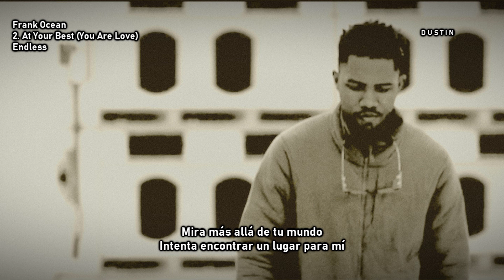Frank Ocean ⥈ At Your Best (You Are Love) «Subtitulado Español»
🟄Originalmente lanzado bajo el título "You Are Luhh", "At Your Best (You Are Love)" fue lanzado en lo que habría sido el cumpleaños número 36 de Aaliyah. La canción terminó en el álbum visual de Frank Ocean, Endless.

Esta canción entrecortada y atenuada es una meditación continua de las luchas que Frank describió en su carta pública. Frank parece sentirse como lo hizo con su primer amor. Esta vez parece poder examinar su relación de una manera más profunda y recíproca.

Frank dijo en la carta que "luchó por dominarme a mí mismo y a mis emociones" y esta pista indica que desde entonces ha logrado un progreso emocional significativo. En lugar de ser incapaz de procesar completamente sus propios sentimientos y conectarse con su amor, ahora puede preguntarle qué necesita esta persona de él, al mismo tiempo que conserva la "prisa" de estar enamorado.

✥lyrics✥

[Verse 1]
When I feel what I feel
Sometimes it's hard to tell you so
You may not be in the mood to learn
What you think you know
There are times when I find
You wanna keep yourself from me
When I don't have the strength
I'm just a mirror of what I see

[Chorus]
But at your best, you are love
You're a positive motivating force within my life
If you ever feel the need to wonder why
Let me know, let me know
Love

[Verse 2]
When you feel what you feel
It's hard for me to understand
So many things have taken place before this love affair began
But if you feel more like I feel
Confusion can give way to doubt
For there are times when I fall short of what I say
What I say I'm all about, all about

[Chorus]
Should you ever feel the need to wonder why
Love

[Bridge]
(Wait, waiting)
Let me know
You niggas goin' in
Tell me what it is (Fuck it)
What it is, no need to make believe
Look beyond your world
Try to find, find a place for me

[Chorus]
'Cause when you're at your best, you are love
Let me know, know
Love

[Outro]
Stay at your best, baby